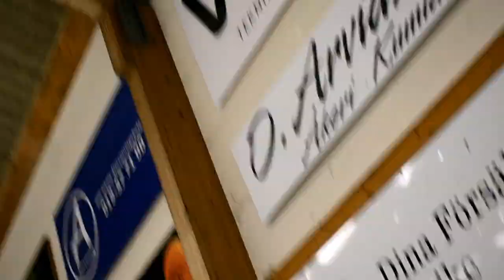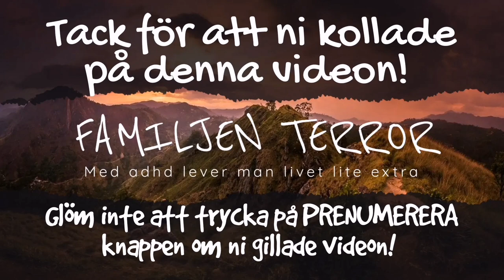Lär sig åka skridskor*BAMBI PÅ HAL IS*